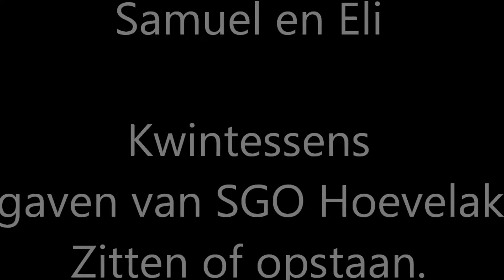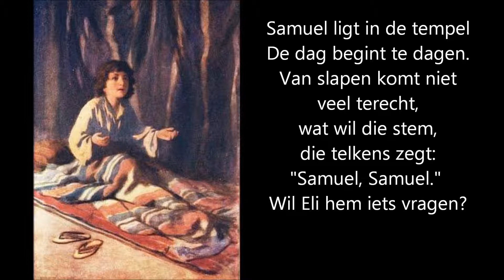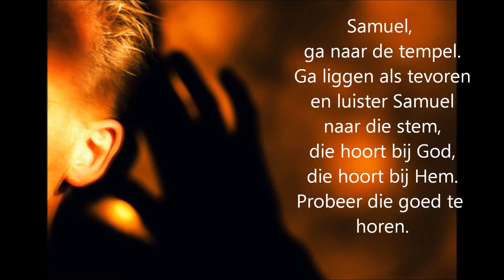samuel ligt in de tempel hij droomt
Samuel en Eli
Kwintessens
uitgaven van SGO Hoevelaken
Zitten of opstaan.